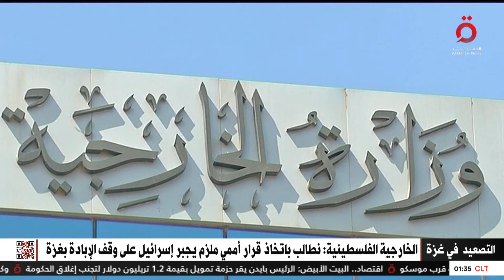إدارة بايدن تتبنى الرؤية الإسرائيلية.. وواشنطن تبيع الوهم لتغطية جرائم الاحتلال| تغطية خاصة